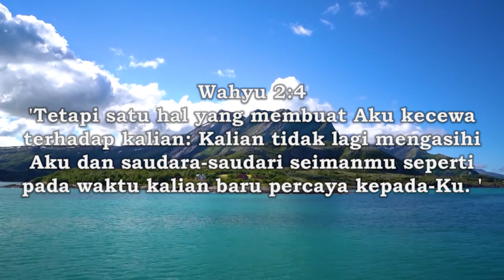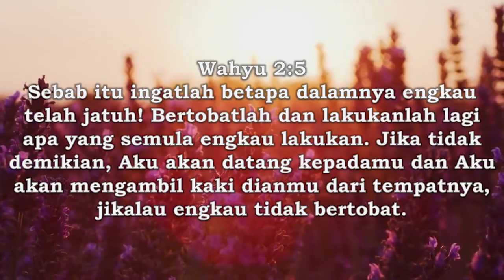Renungan 30 Maret 2024 - Hilangnya Kasih Mula Mula